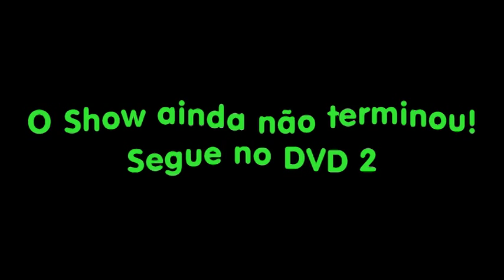The Black Eyed Peas - "Taboo Solo" - Porto Alegre, RS. - Brasil